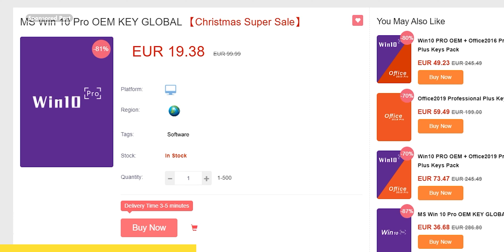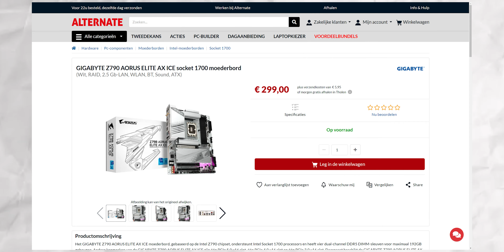Dit moederbord is Top voor JOUW White Pc Build! | Z790 Aorus Elite AX ICE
Dit moederbord is perfectvoor Jouw White PC Build! Dit is de Gigabyte Z790 Aorus ELITE AX ICE!
🔥 Koop je Windows-licentie met korting bij SCDKey.com!

⏰ Timestamps ⏰

Achtergrondmuziek
🔥 Krijg 2 extra maanden gratis bij Artlist!